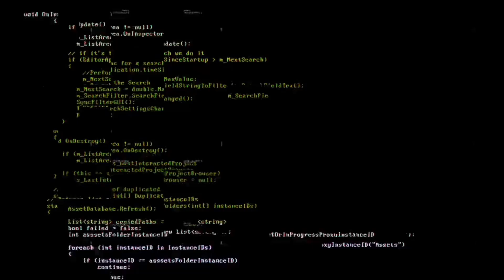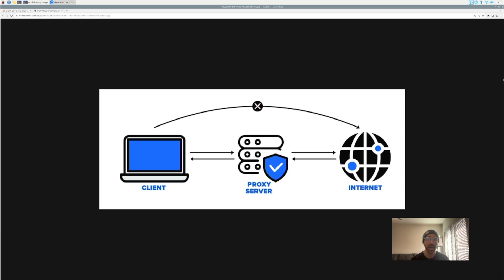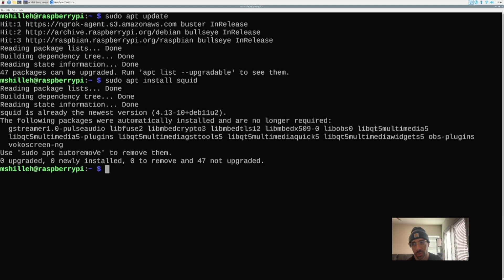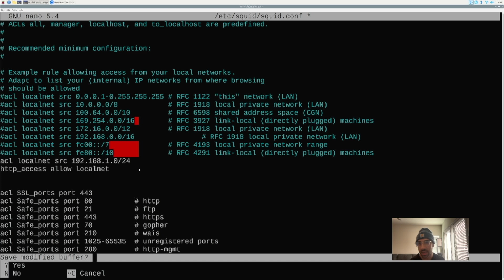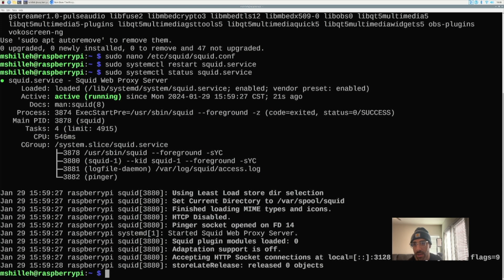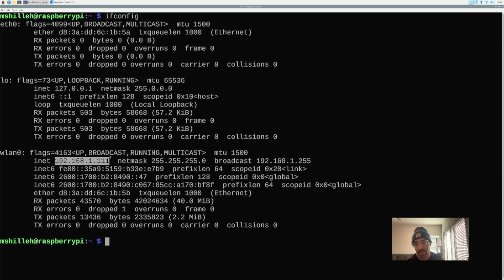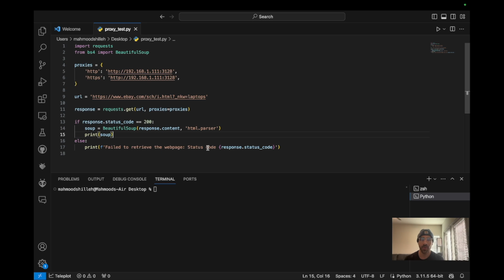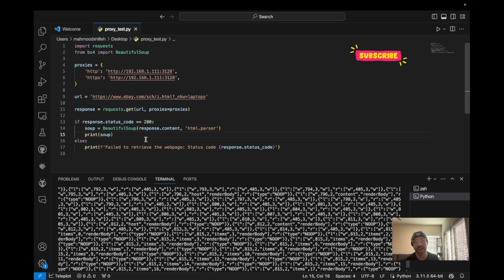Raspberry Pi + Squid: Building a Proxy Server with your Raspberry Pi for Web-scraping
Discover the simplicity of setting up a proxy server on your Raspberry Pi using the user-friendly and open-source software known as Squid. In this tutorial, we provide a step-by-step guide, demonstrating its application for web scraping. However, the advantages of establishing a proxy server extend beyond this, encompassing enhanced security, efficient caching, accelerated networking requests, and streamlined connection management. Unlock the potential of your Raspberry Pi with this comprehensive tutorial on Squid proxy server setup!